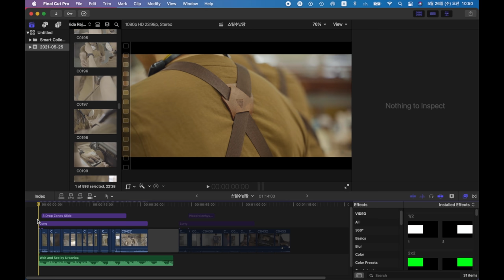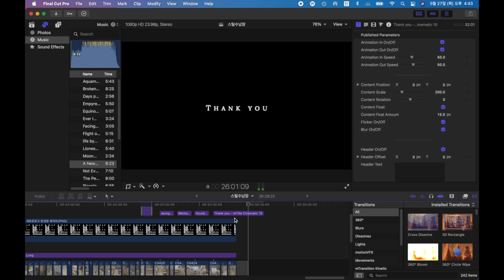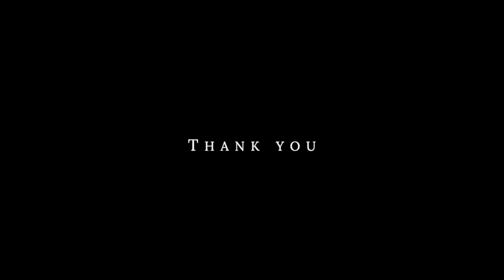데스크/선반/수납장/작업대 다되는 팔방미인 가구 만들어봤습니다... feat. 볼디스트, 작업복, 워크웨어 [대놓고 작업복 협찬 광고 포함]